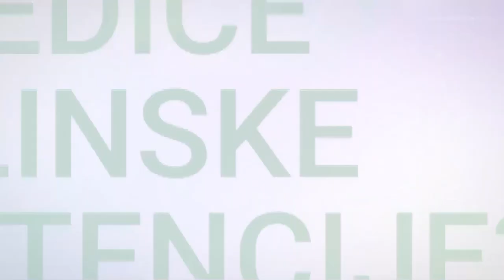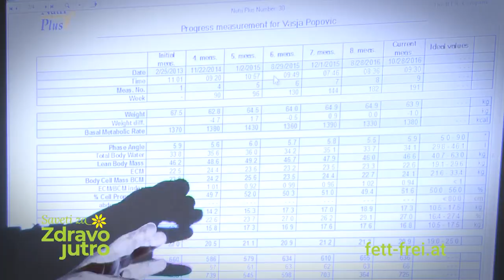Koje su neželjene posledice insulinske rezistencije, Saveti za Zdravo jutro, Ana Lipovac